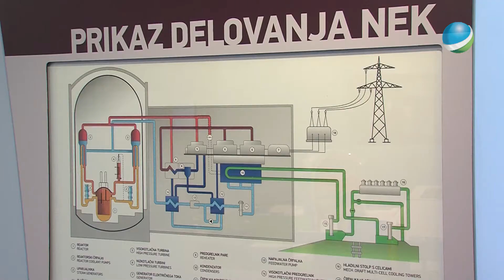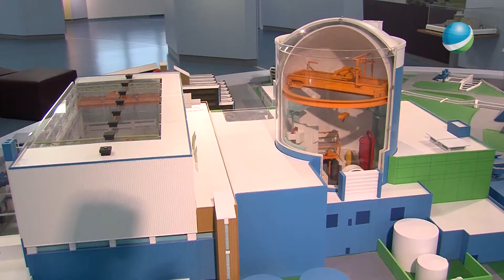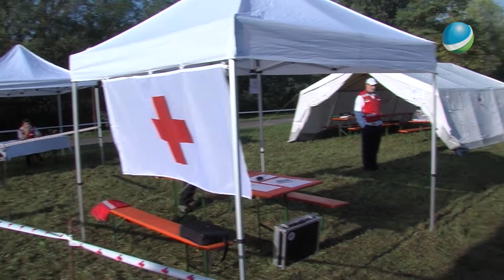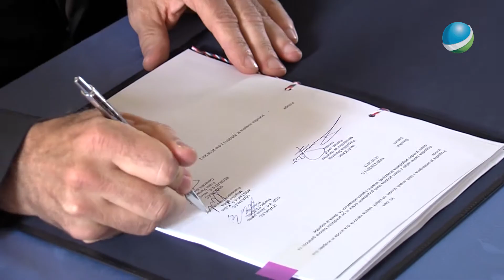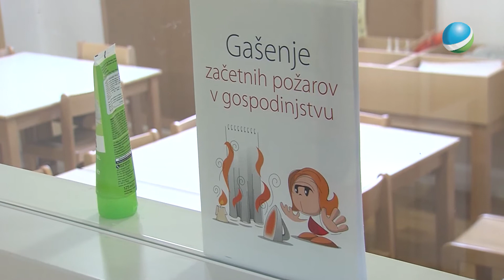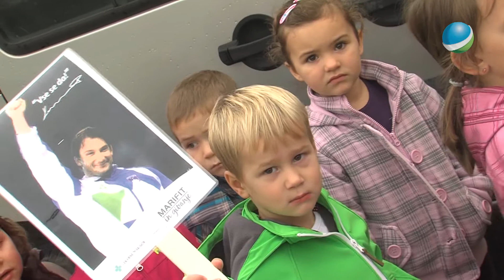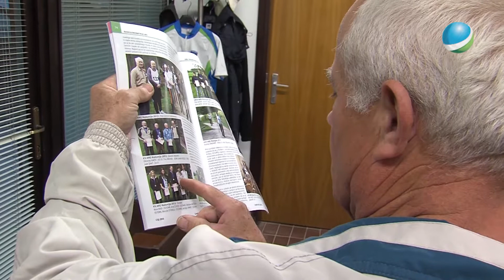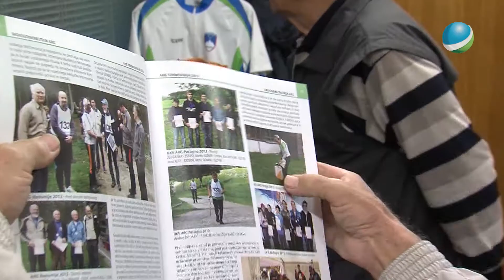Posavski tednik 069 15 10 2013